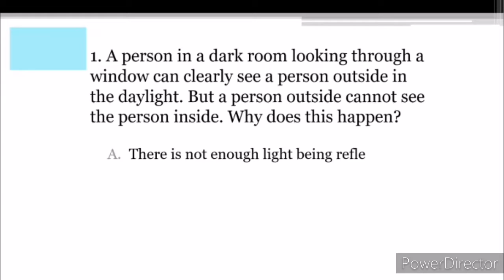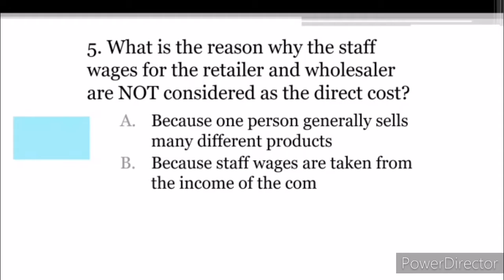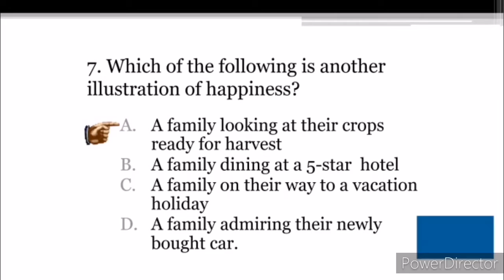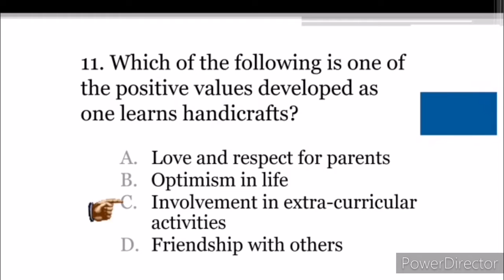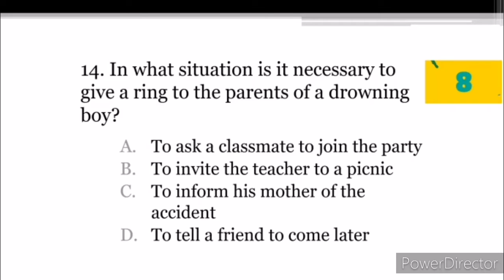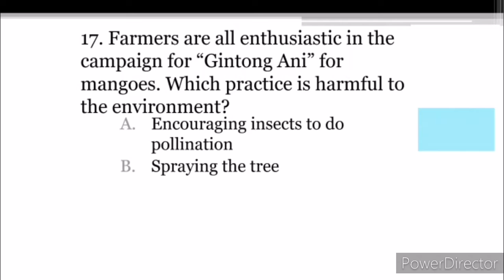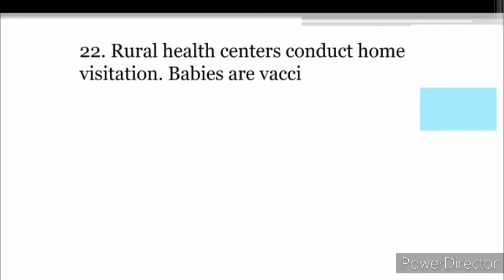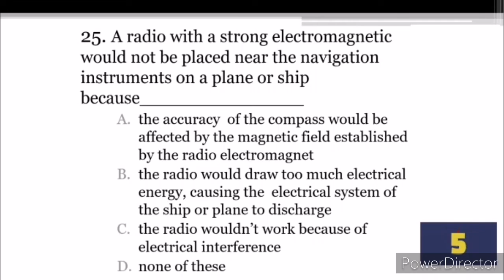LET Reviewer [GenEd] 2020 | 150 Item Test Part 1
The main purpose of the reviewer is to assist examinees who chose to review online. Thank you!